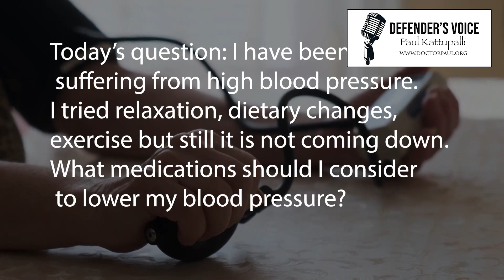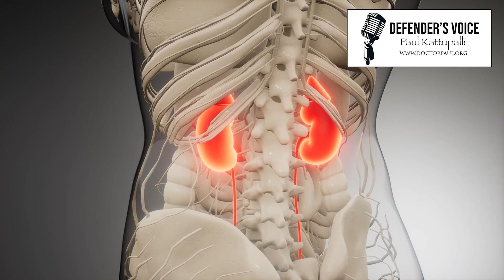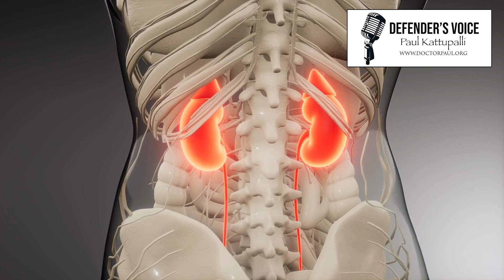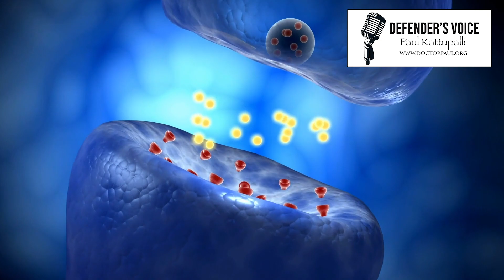High blood pressure: Best Medications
In this episode, let us take a look at high blood pressure, its complications and treatment methods.